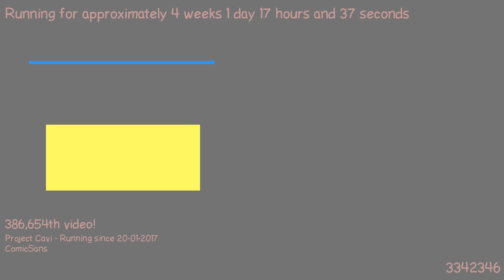1487516685 - Webdriver Cavi - H